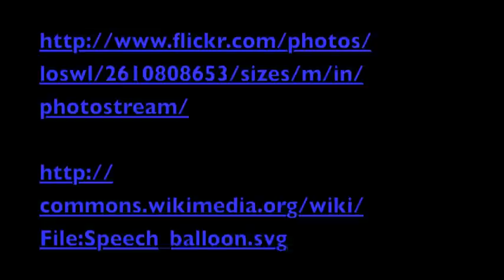Creation of the Animal People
Okanogan Indian myth
Story from the "Handbook of Native American Mythology" by Dawn E. Bastian and Judy K. Mitchell